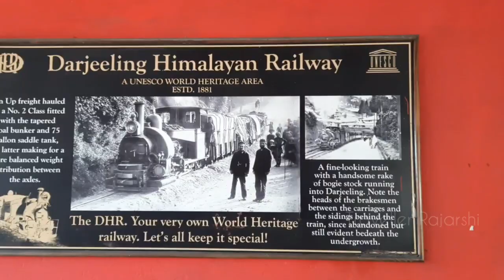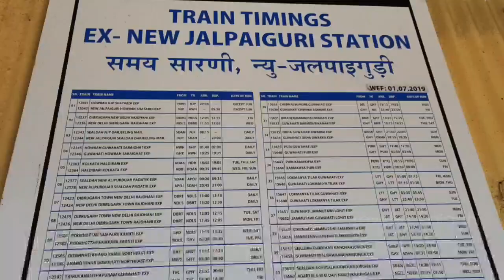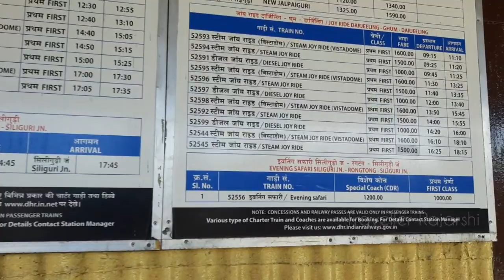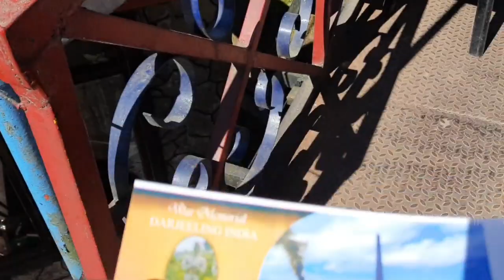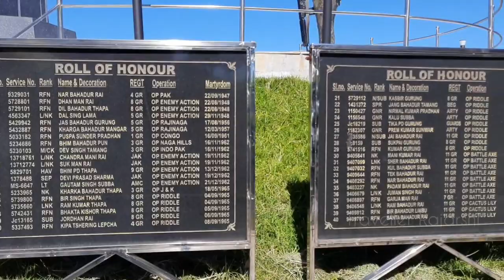Darjeeling tour after lockdown /Part 3 /Ghum Monastery/Batasia loop/mountain railway# In Bengali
Darjeeling is popular tourist destination and famous hill station of Bengal. I have visited this old British town on foot.
Best season : Oct to April

Follow instagram: Rajarshi Bhanja